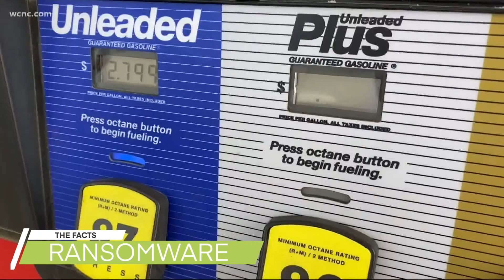The Danger of Ransomware to a Business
This week we look at the danger of ransomware threats to a business.